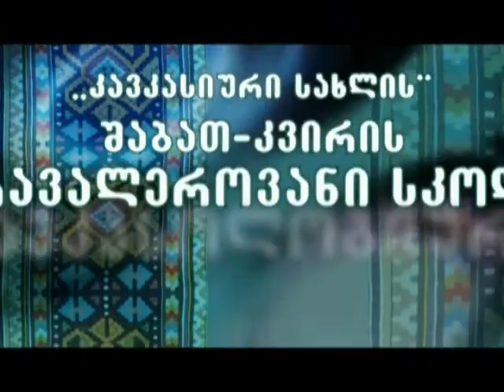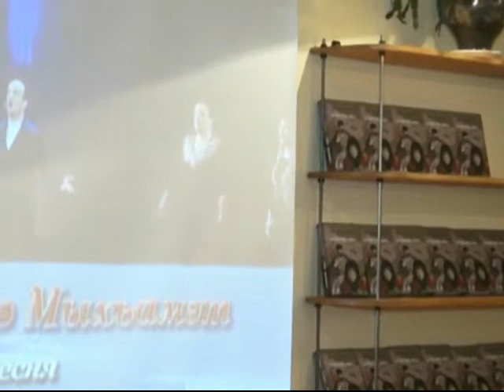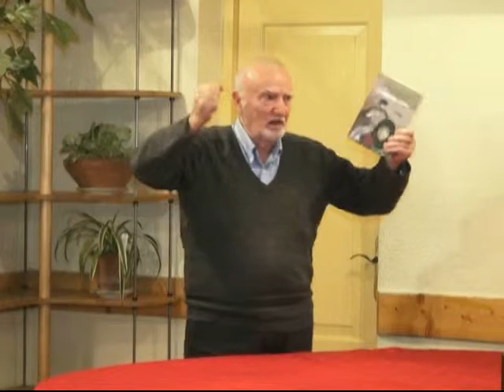CH Internet Diary მიხეილ ლოხვიცკის წიგნის პრეზენტაცია